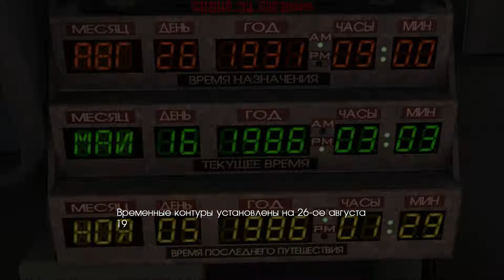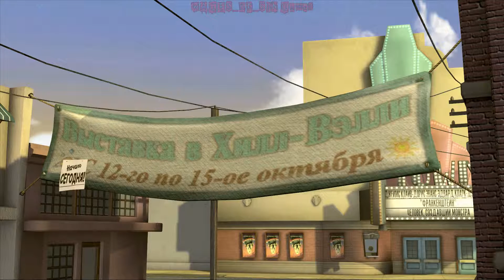Back to the Future: The Game EP-4[EP-18] - Наконец то Делориан!!!